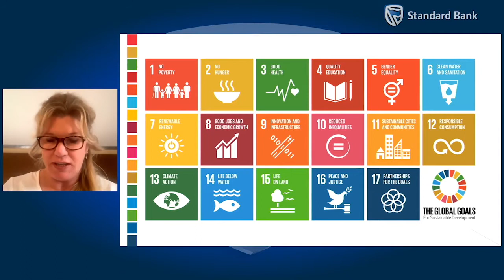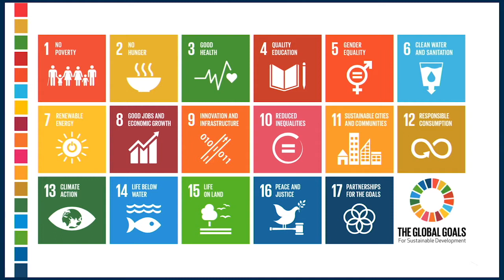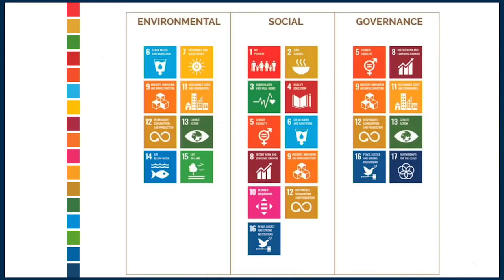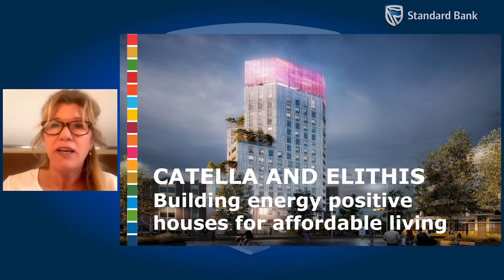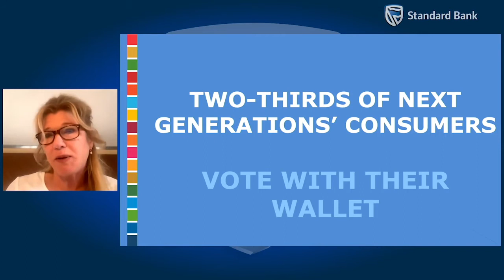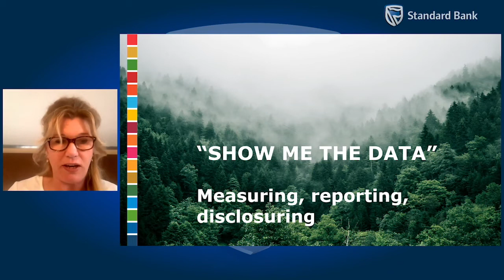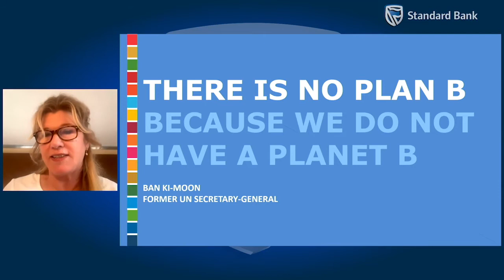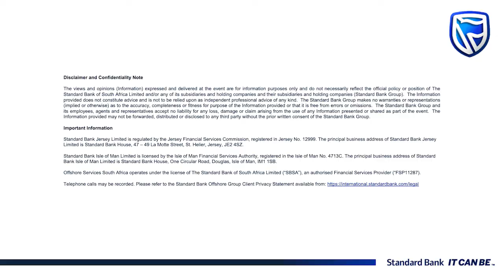Responsible Investing and how to unlock endless potential for profit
Hear from our expert panel including global author and speaker, Marga Hoek, as we discuss the importance of sustainable and environmentally
friendly investment strategies and how to measure and quantify your progress and lastly, explore what Standard Bank is doing to support communities and investors.